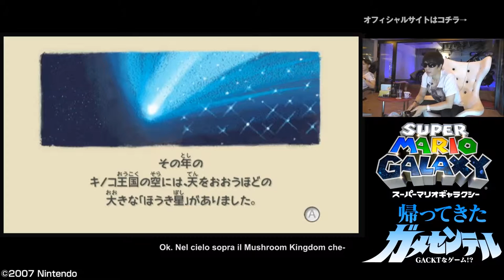GACKT GAME CENTER SEASON 02 SUB #018 - ITA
Game Center season 02 #018 – Super Mario Galaxy